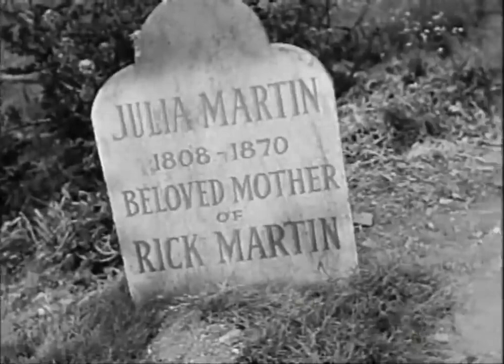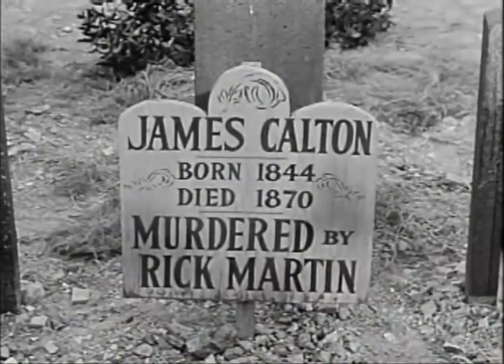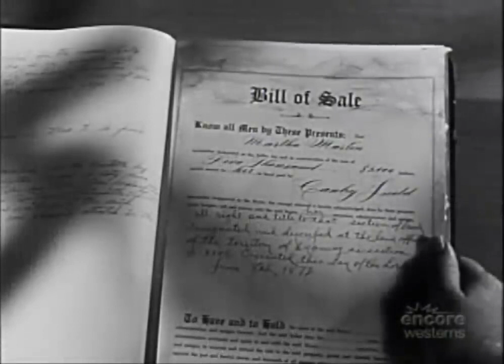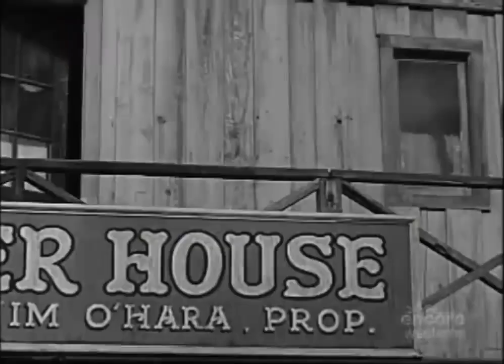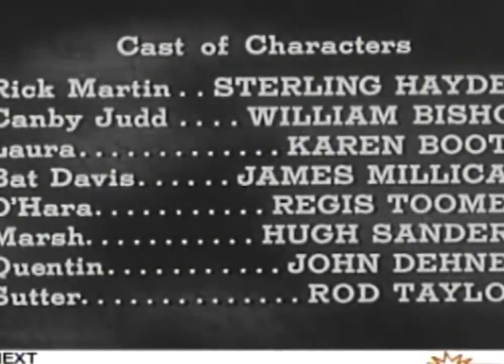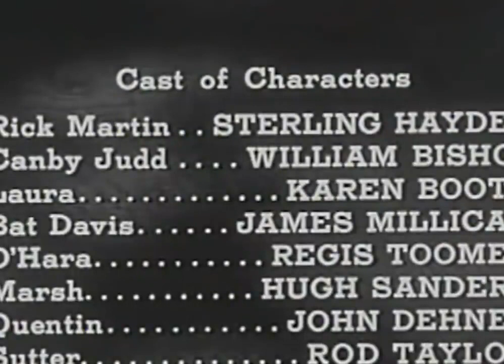Top Gun Sterling Hayden Best Action Western Movies Western Movies Full Length English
When Rick Martin (Sterling Hayden) goes back to his hometown to warn the townspeople of an imminent attack by marauders, he finds he has been exiled due to his reputation as a gunslinger for hire. Martin discovers that his late mother had been cheated out of her homestead by Canby Judd (William Bishop), who is now affianced to Martin’s childhood sweetheart, Laura Mead (Karin Booth). Martin must clear his tarnished name, bring Judd to justice and save the town from the marauders...